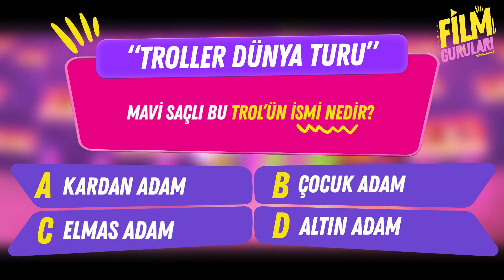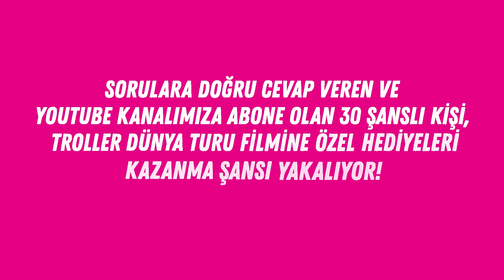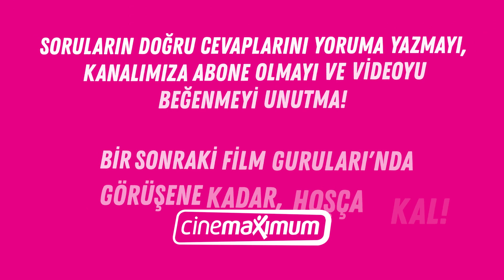FİLM GURULARI 6.BÖLÜM - TROLLER DÜNYA TURU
Film Guruları’nın 6. bölümünde yarışarak Troller Dünya Turu filmine özel hediyelere sahip olmak için videodaki sorulara yorumda doğru cevap ver!